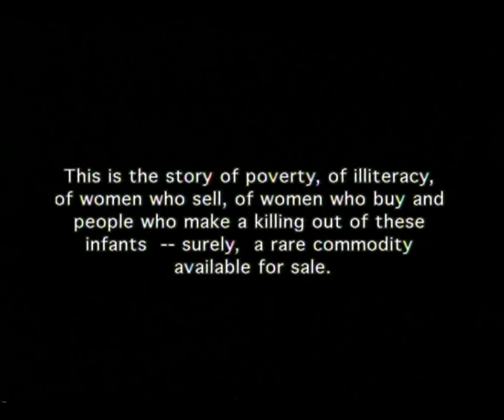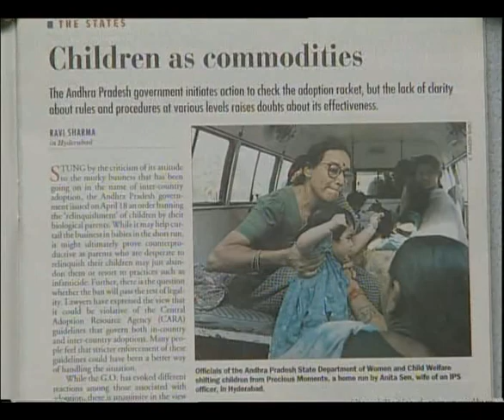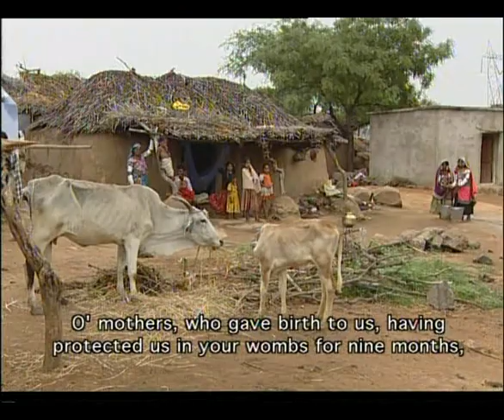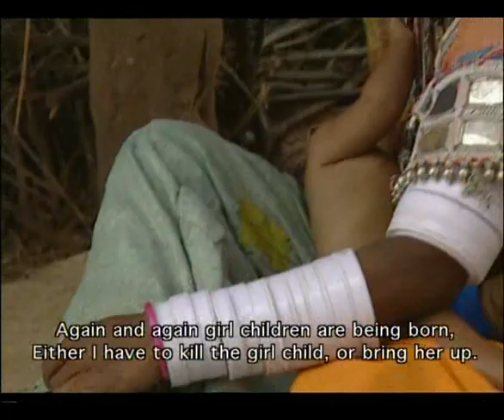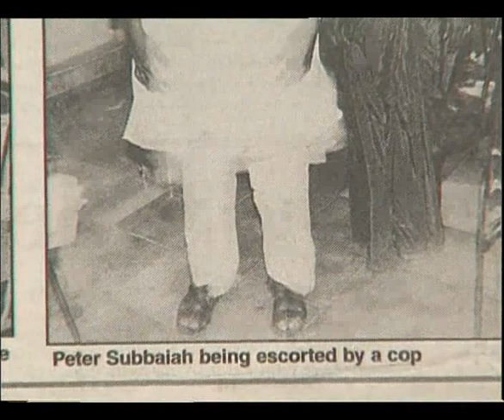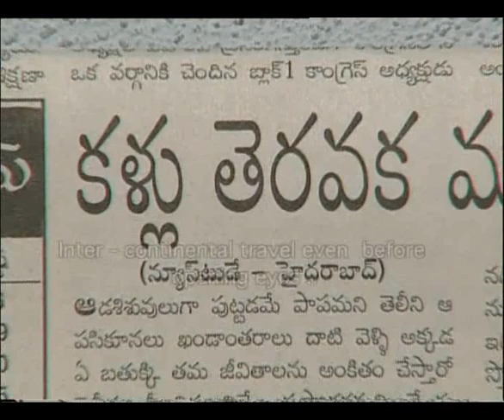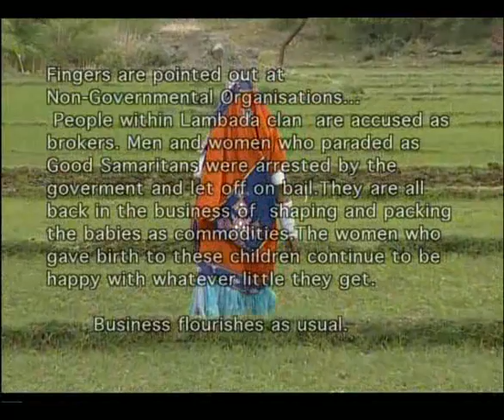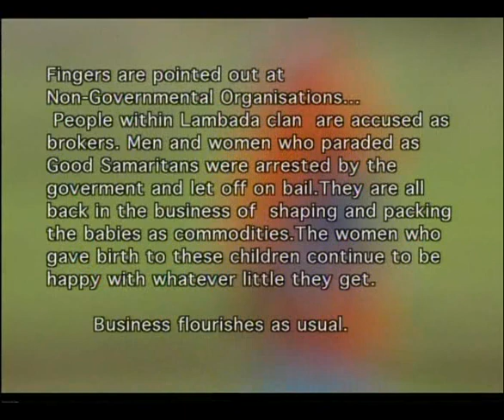Harvesting Baby Girls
Awarded at the International Documentary Filmfestival Amsterdam, an investigation of the sale of infant girls in Telangana, Andhra Pradesh.

Directed by K N T Sastry | 2003

Late K N T Sastry was a documentary and feature film maker, who won several national and international awards. He was on the juries of numerous festivals, including Busan, Sochi, Mannheim, Shanghai, Vladivostock, National Film Awards and the Indian Panorama.

Credits
Cinematographer: M V Raghu
Editor: Metuku Amar

Last updated: May 2020